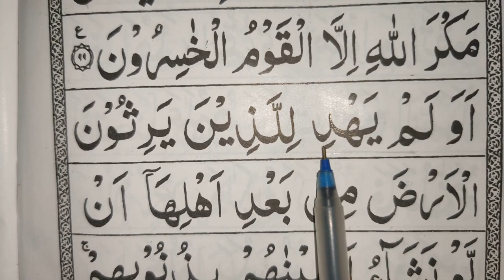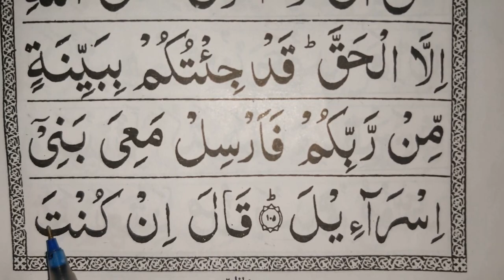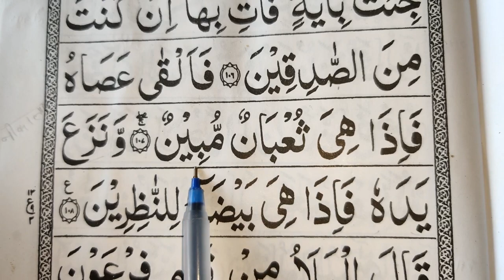13th Ruku, Surah Aa'raf, after 99, easy to learn quran translation in urdu / hindi word to word arbi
This video has  been reuploaded due to some errors